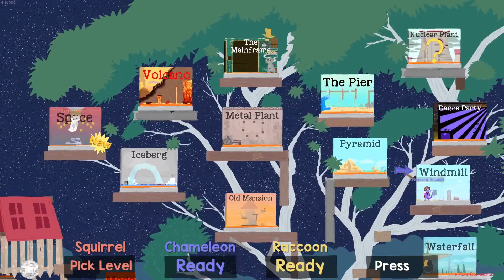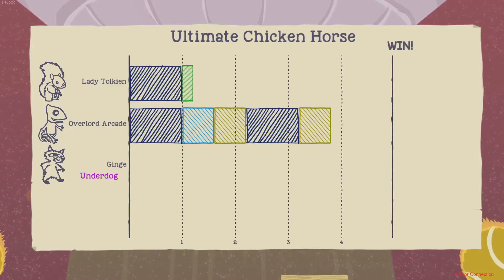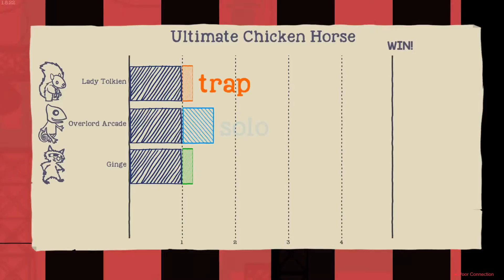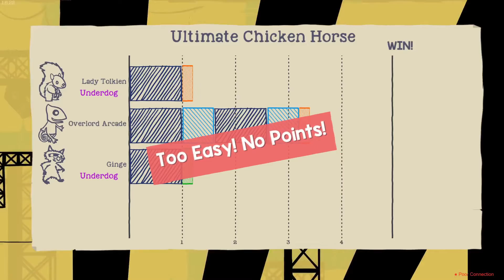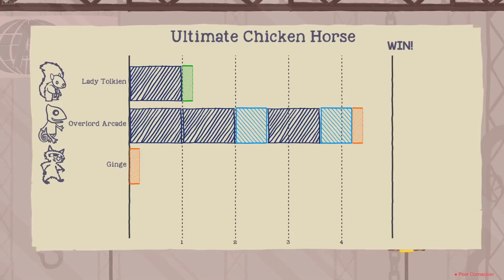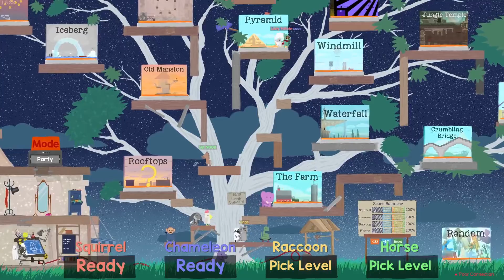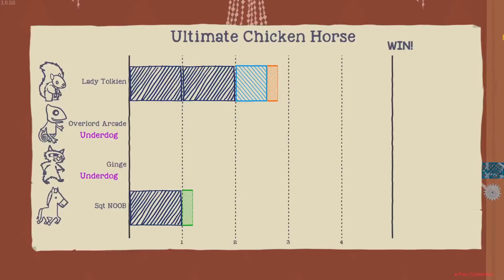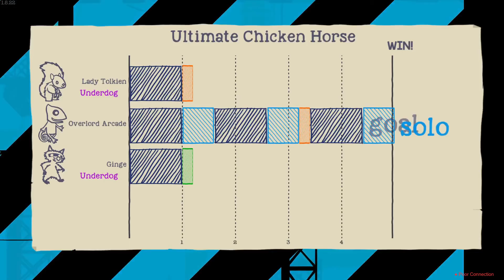Overlord Arcade - Ultimate Chicken Horse [Ft. Syndicate Friends] Ep 5: "Disco Until You Die"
Oh yeah, what we needed was a power outage right now! That'll make it peachy-keen! At least nobody can see my sneaky traps during blackout.